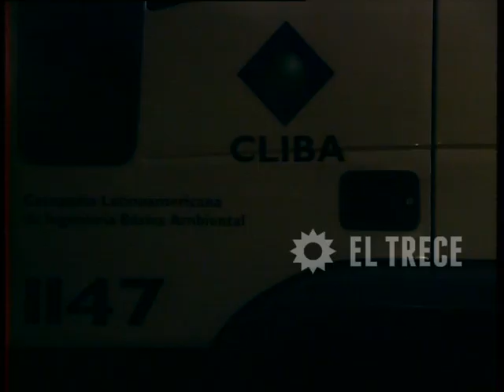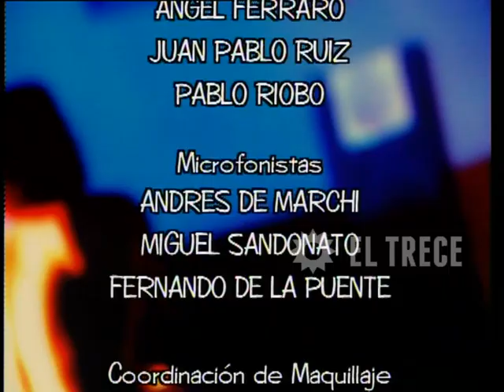Campeones de la vida - Segunda temporada - Capítulo 1 - Parte 5